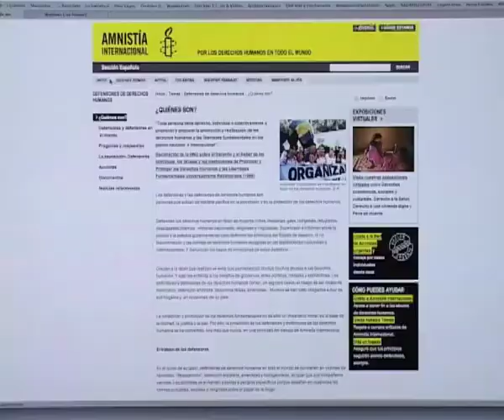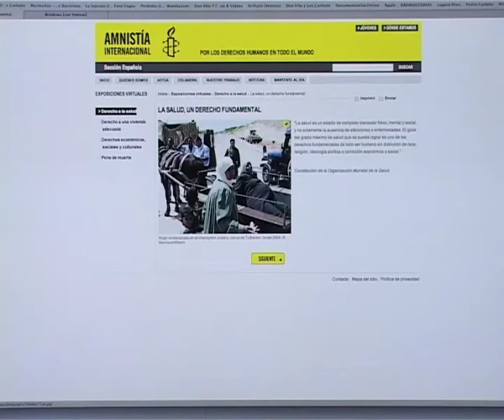¿Si eres pobre, te niegan los derechos humanos?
Mil milions de persones viuen en la pobresa. Amnistia Internacional està duent a terme una campanya contra la pobresa i en defensa dels drets humans: Exigeix Dignitat.
La pobresa amaga la violació de drets humans alhora que es causa de noves violacions.
Una dona mor cada minut per complicacions derivades del part: El 95% d'aquestes dones viuen als països més pobres.